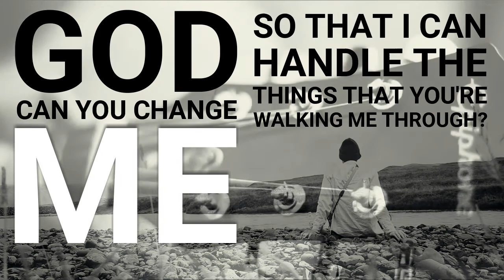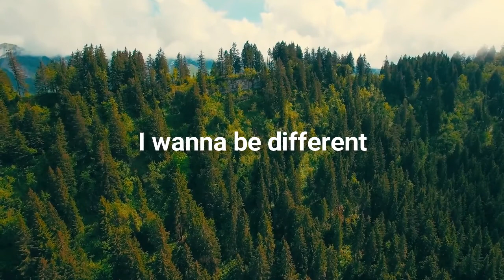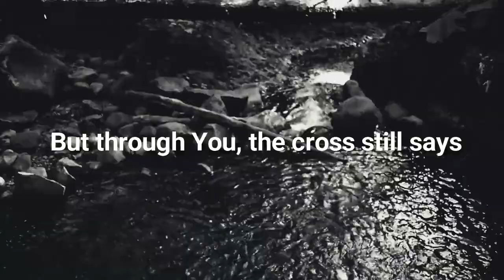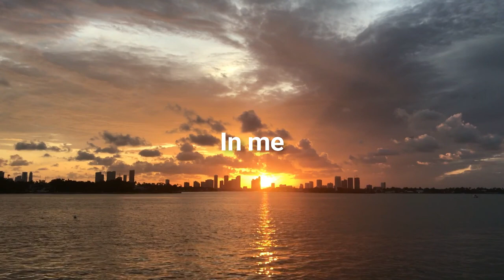Different by Micah Tyler (Lyric Video) | Christian Worship Music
Different
with Lyrics by
Micah Tyler

RECOMMENDED RESOURCES

Different and More Music by Micah Tyler

Price Check on eBay

GET THIS SONG FOR FREE!

Listen to this song plus over 2 million more on Amazon Music!

SONG LYRICS

I don't wanna hear anymore, teach me to listen
I don't wanna see anymore, give me a vision
That you could move this heart, to be set apart
I don't need to recognize, the man in the mirror
And I don't wanna trade Your plan, for something familiar
I can't waste a day, I can't stay the same

I wanna be different
I wanna be changed
'Til all of me is gone
And all that remains
Is a fire so bright
The whole world can see
That there's something different
So come and be different
In me

And I dont wanna spend my life, stuck in a pattern
And I don't wanna gain this world but lose what matters
And so I'm giving up, everything because

So come and be different; oh-oh

I know, that I am far, from perfect
But through You, the cross still says, I'm worth it
So take this beating in my heart and
Come and finish what You started
When they see me, let them see You
'Cause I just wanna be different, ye-ey

Oh is a fire so bright
I just wanna be different
So could You be different
In me

QUESTIONS?